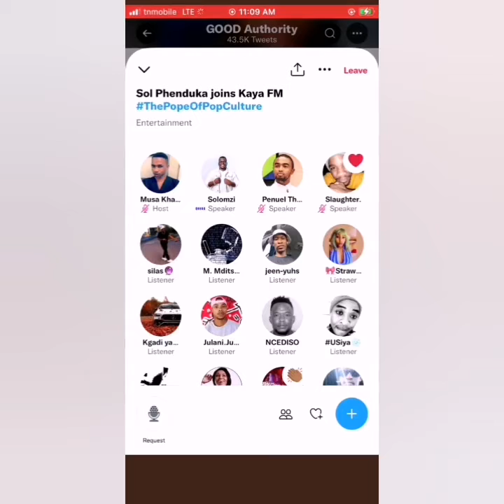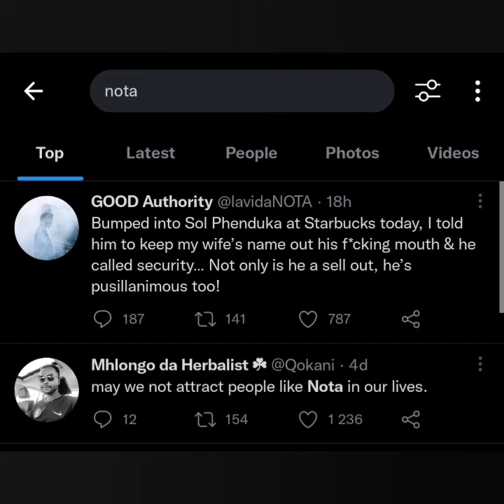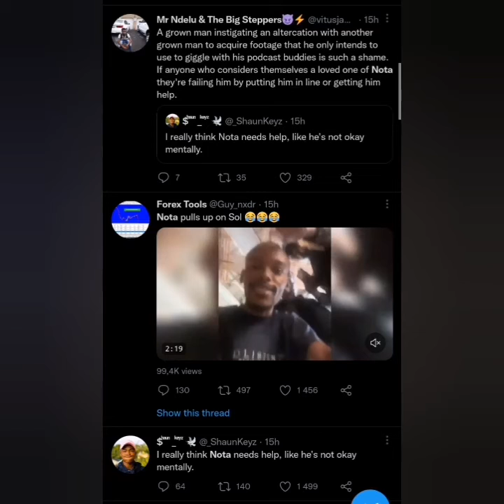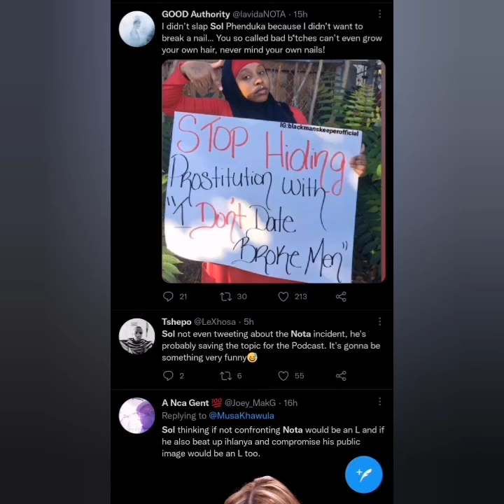Sol Phenduka and Nota Comfrontation Explained | How It All Started